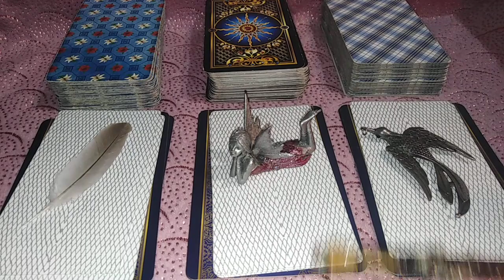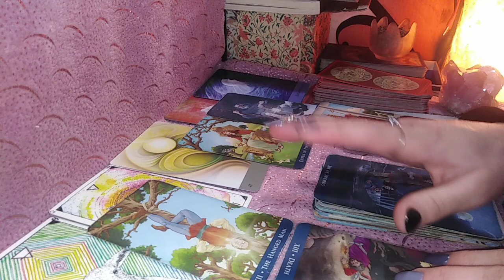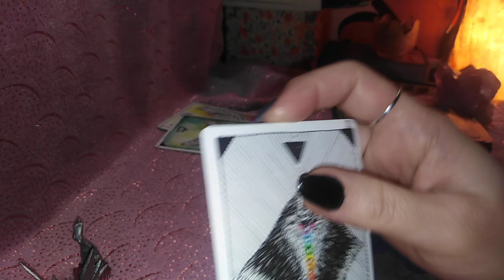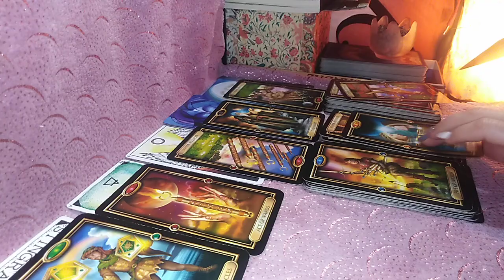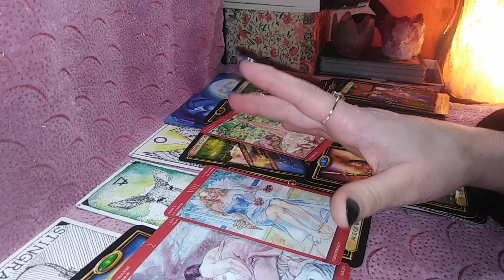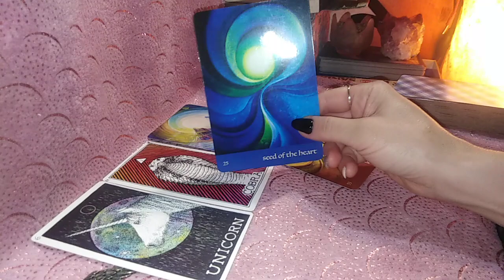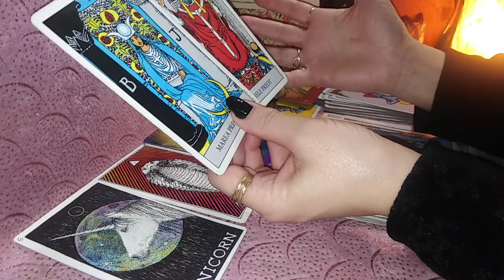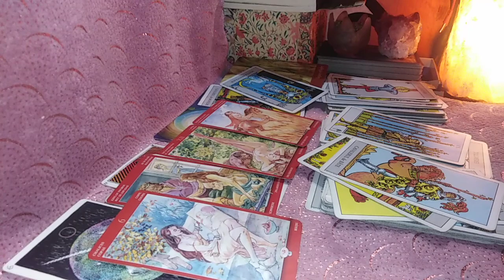Cum Gandesc despre voi - La Alegere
Imi pare rau, dar de la nr 2 iar s-a decalat un pic sunetul...am fost atat de trista, nu stian daca sa mai descarc filmarea ... mercurul asta, bata-l vina ! Retineti ca etalarile pot fi in oglinda, uneori putem citi energia voastra despre ei, cand se intampla, alegeti alt numar. VA RECOMAND sa ascultati fara sa priviti, ca sa nu fiti distrasi de decalare.
Intro -0,00
Luati ce rezoneaza cu voi !!!

Pentru cei care aveti generozitatea si placerea de a dona orice suma doriti, pentru ca v-a placut ce ati primit de-a lungul timpului de la Tarotela si mai ales pentru sustinerea acestui canal, voi atasa in curand (si sub fiecare video) contul de paypal
Multumiri anticipate.
Ma puteti urmari si pe facebook.